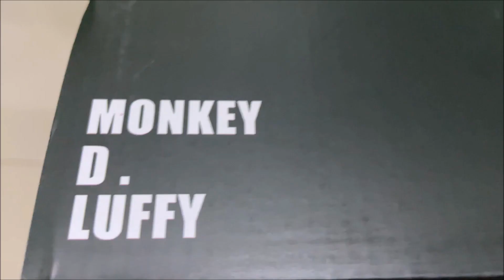Unboxing NEW AA Studio Gear 2 Monkey D Luffy 1/4 Scale Resin Statue from One Piece LIMITED WORLDWIDE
AA Studio Gear 2 Monkey D. Luffy 1/4 Scale Resin Statue from One Piece

Limited Worldwide
Materials: Resin, Polystone
Scale: 1/4
Dimensions: H- ~30cm
Weight: ~10kg